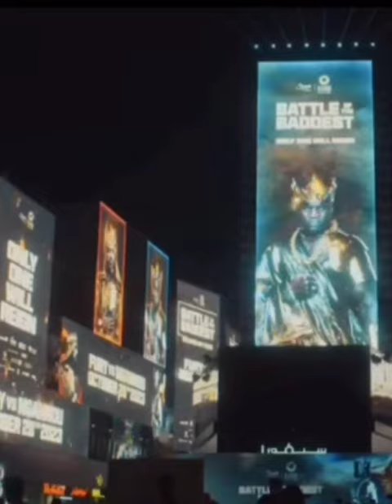Francis Ngannou shocked the world